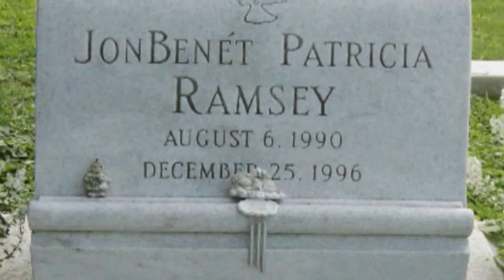Today in History for December 26th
A tsunami kills more than 200-thousand people is Southeast Asia;  Six-year-old beauty queen JonBenet Ramsey is found beaten to death;  Winston Churchill addresses joint session of Congress;  Presidents Truman and Ford die.  (Dec. 26)